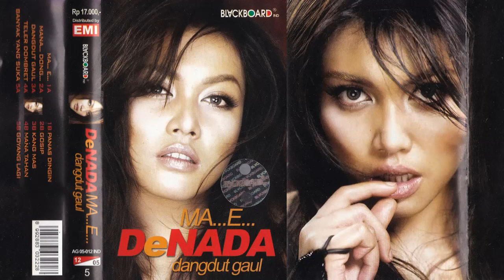Ma..E..Dangdut Gaul Denada